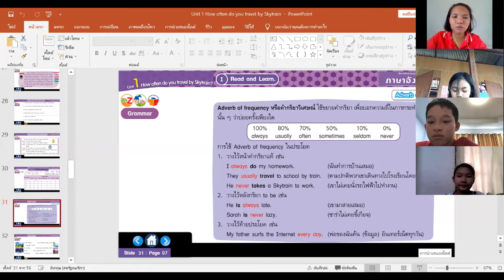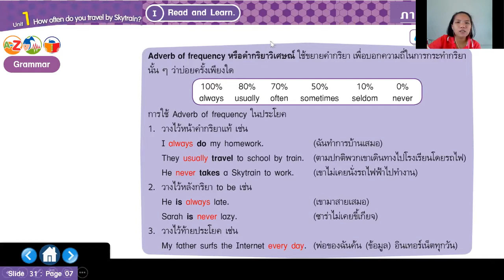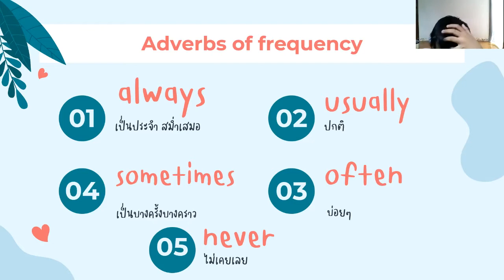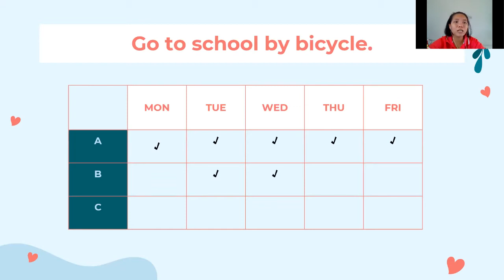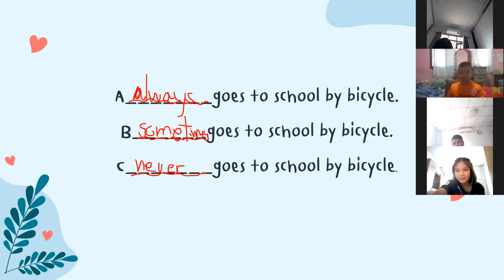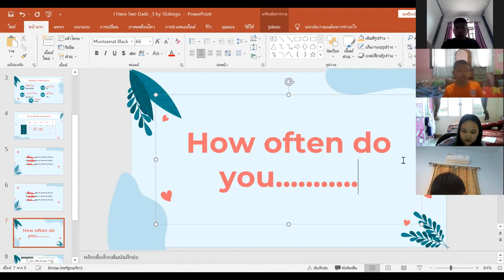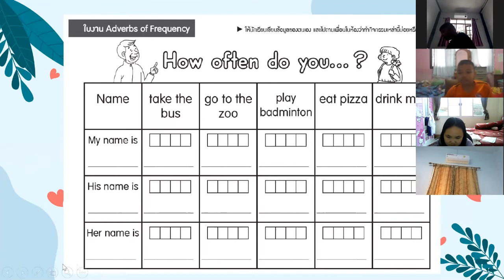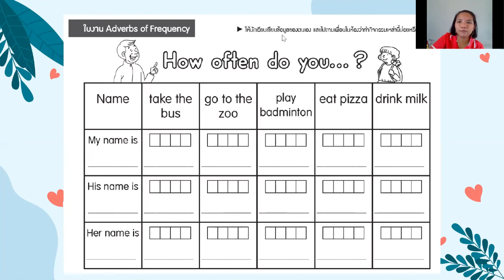ภาษาอังกฤษ ป 6 วันที่ 29 มิ.ย. 64